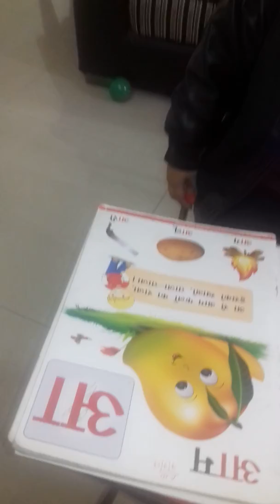Interview preparation for pre-nursery/ nursery